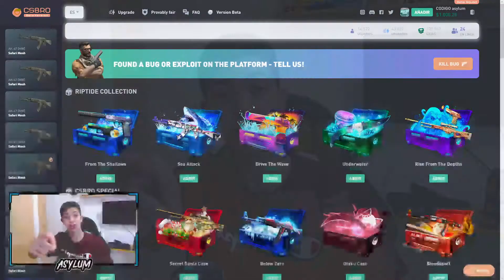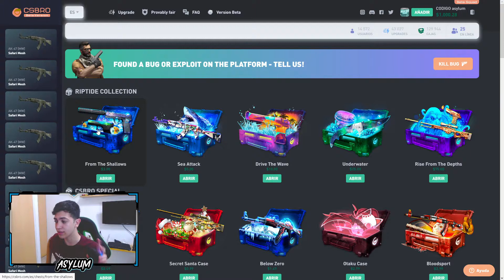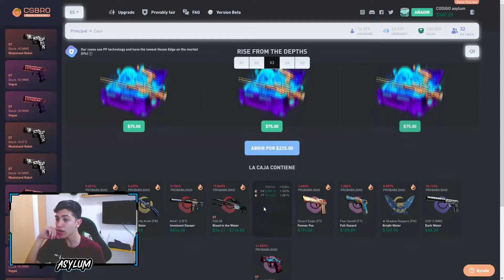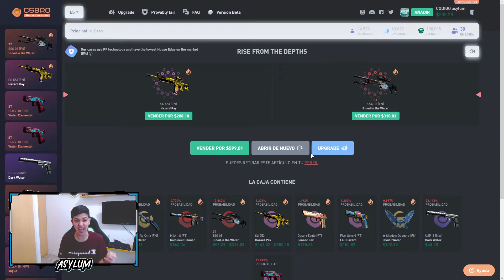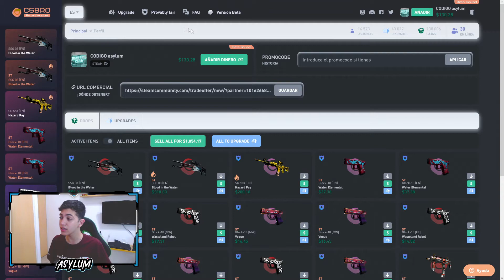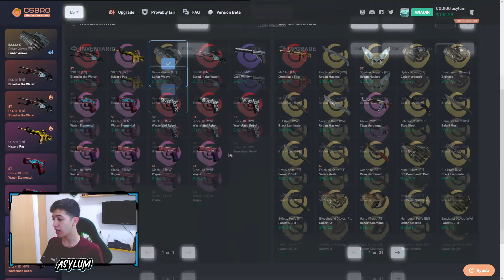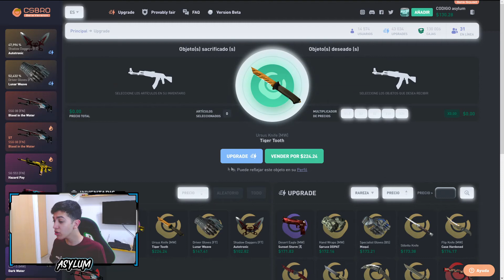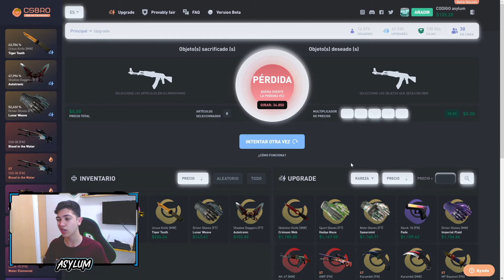MI Primera Vez con $1000 Dolares en CSBRO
🎁Requisitos para participar en el sorteo de M4A4 | The Coalition ($8)🎁
/Si llega a 120 Likes/
2- Darle like al video
3- Dejar un comentario

Espero que les haya gustado este video teniendo $1000 dolares en csbro, la gran vuelta de asylum